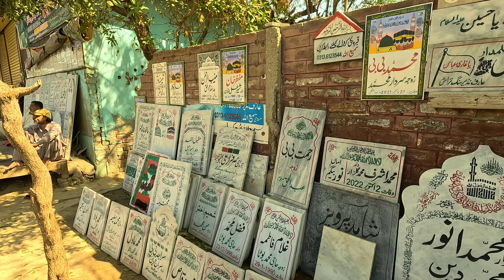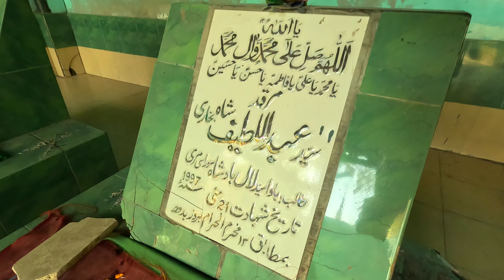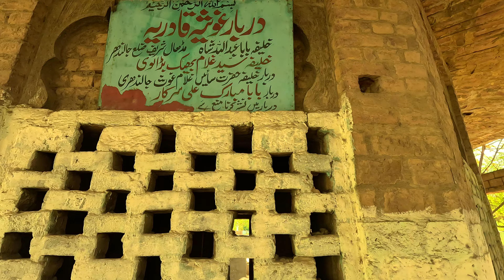Shrine Syed Mubarak Shah sarwari Qadiri | Tomb like Mughal historical buildings in Faisalabad city